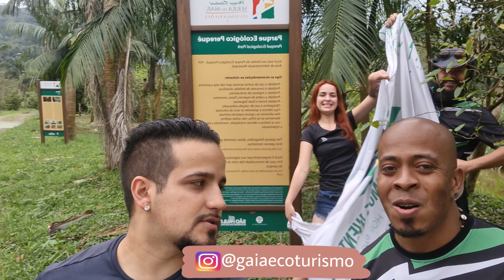CACHOEIRA VÉU DA NOIVA - PARQUE PEREQUÊ - NÚCLEO ITUTINGA PILÕES - CUBATÃO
O Parque Nacional Itutinga Pilões , localizado próximo ao Polo Industrial de Cubatão é uma área super preservada da mata atlântica na Serra do Mar Paulista.

Nesse video mostrarei um pouco da trilha do PARQUE PEREQUÊ em Cubatão , até o destino final que é a Cachoeira Véu da Noiva.

🧭Local do Video: Cachoeira Véu da Noiva, Parque Perequê - Cubatão - SP - Brasil

🎞Qualidade do Video: 4K UHD

🎬Tipo de Video: Mostrando partes da trilha até o destino final